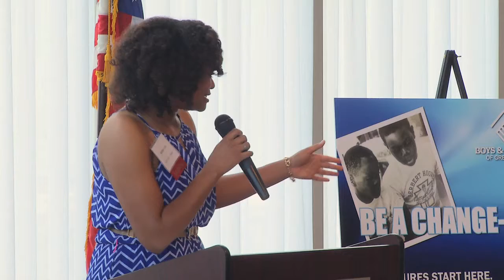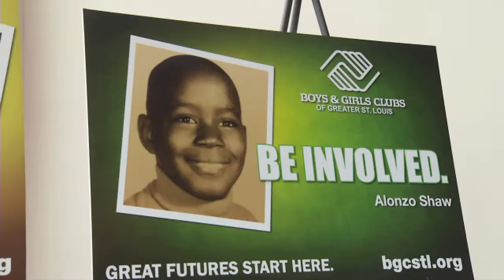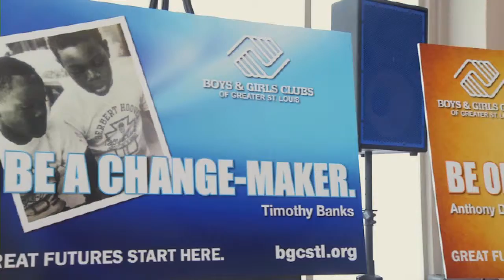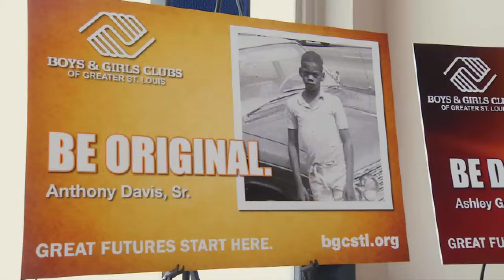BGCSTL Recognition Event Overview Vid 2014